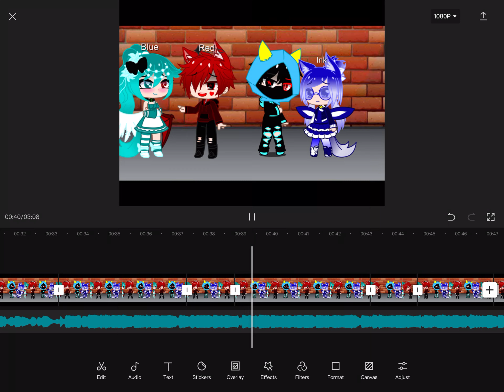SPOILER BEFORE MY BATTERY GOES OUT 😱😱